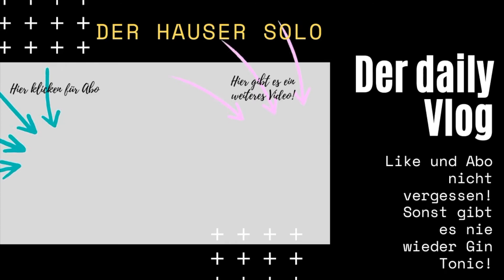Kurt - Eine persönliche Buchkritik - Daily Vlog 63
Kurt, von Sarah Kuttner, ist eines meiner Lieblingsbücher. Ich habe es mir Ostern 2019 gekauft und auf der Heimfahrt nach Berlin im Zug gelesen. Aus dieser Tränenreichen Zugfahrt wurde dieser Text. Viel Spaß beim zuhören.

Wenn Ihr den Text lieber lesen wollt, dann schaut mal

Bleibt Gesund!

JEDEN SONNTAG LIVE - 20:15 Uhr - Täglich ein neues Video um 20:15 Uhr!

Ich bin der Hauser Solo und zusammen mit Monsieur Kaspar habe ich den Kanal vollerwachsenTV. Auf diesem Kanal hier, gibt es nur mich. Ich erzähle aus meinem Leben, was mir in Berlin so passiert, was mich aufregt und manchmal zeige ich Euch auch meine Aquarien.

JEDEN SONNTAG LIVE - 20:15 Uhr

▬ Social Media ▬▬▬▬▬▬▬▬▬▬▬▬▬▬▬

Wenn ich dir gefalle und du mich unterstützen möchtest, mir ein Bier oder was Süßes spenden willst, dann schau doch mal

Dies ist mein 85. Video. Aktuell 150 Follower.